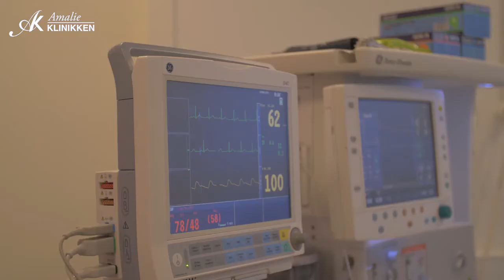Sofias BFO - Narkoselægetilsyn